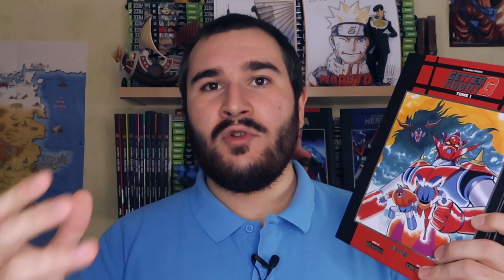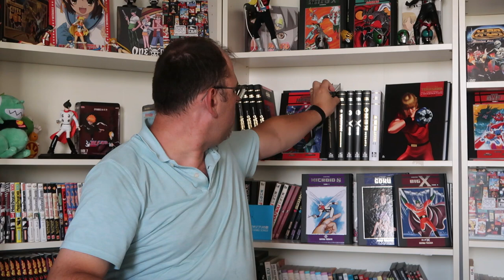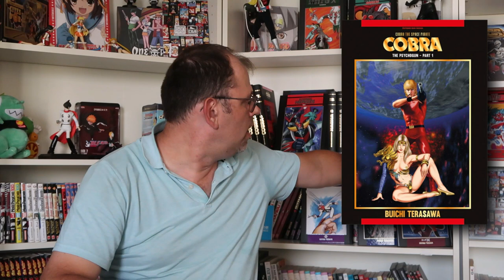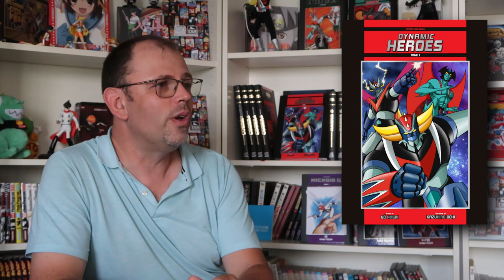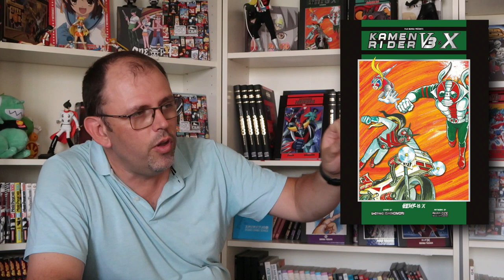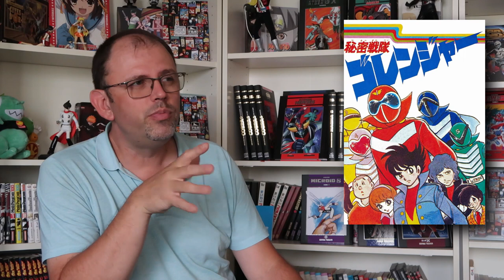Interview avec Isan Manga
Voilà le gros interview avec Isan plein d'info et d'annonce sont cachés ;)

↓ Liste des tomes  ↓
0:00 • Bonjour
1:02 • Présentation
1:13 • Parcours jusqu'à Isan Manga
14:19 • La reprise d'Isan après le covid + crise du papier
25:50 • La gestion de Japan Expo & d'Isan Manga
34:48 • Le manga le plus à éditer
44:08 • Collection Tokusatsu
50:51 • Tetsuya Chiba & les shojo
57:19 • Colletion Terasawa
1:06:16 • Des séries plus longues
1:11:35 • Go Nagai
1:18:09 • Numérique